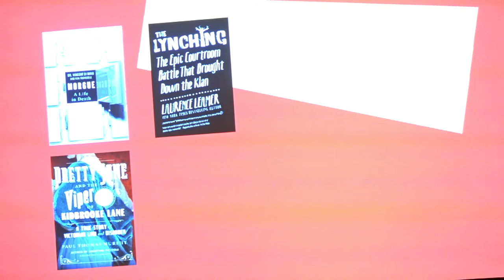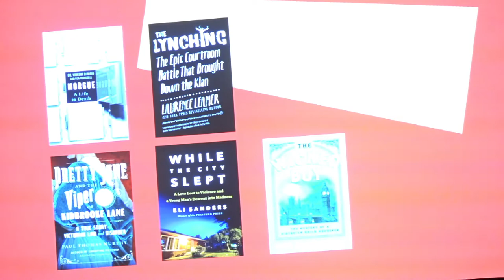2017 Edgar Awards - Best Fact Crime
Best Fact Crime - The Wicked Boy: The Mystery of a Victorian Child Murderer - Kate Summerscale